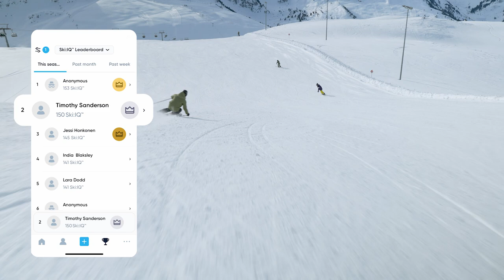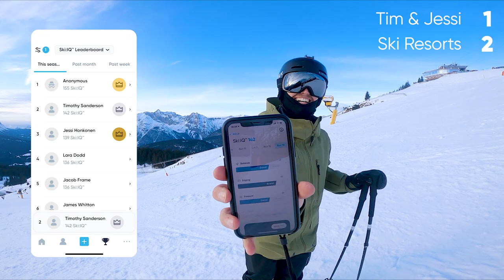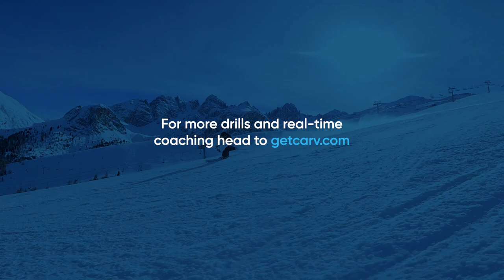4 SKI RESORTS IN ONE DAY | Ski:IQ™ Challenge in Austria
Ever gotten bored skiing the same old ski runs every day?

Carv employees Tim and Jessi decided to swap out the office environment for a day and go skiing to see how many Austrian resorts they could conquer from first to last lifts.

Watch this video as they take on the challenge to top the Carv Ski:IQ™ leaderboards at each resort. With a racing background, Jessi shows off her ability to get high edge angles down some steeper runs, and also nails a run on one ski with more control than most have on two. Tim on the other hand dabbles with some freestyle skiing mixed with carving to see how this affects his Ski:IQ™ score.

It looks like the guys had an awesome time taking on the challenge and making this video so we hope you enjoy!

Want to find out your own Ski:IQ™?
Learn more about Carv at getcarv.com

Skier 1: Jessi - Ex ski racer and member of Carv support team
Skier 2: Tim - Ex freeskier and Carv filmer
Locations: Kühtai | Axamer Lizum | Muttereralm | Seefeld

Timecodes
0:00​ - Introduction to challenge
0:56​ - Resort 1: Kühtai
3:58​ - Resort 2: Axamer Lizum
4:30​ - Run through the park
7:15 - GoPro MAX 360 shot
7:30​ - Muttereralm
8:28​ - Switch skiing
9:18​ - One-legged skiing
10:33 - Seefeld
12:23 - Day recap
12:51 - More awesome skiing content